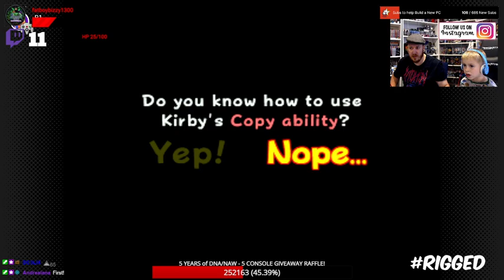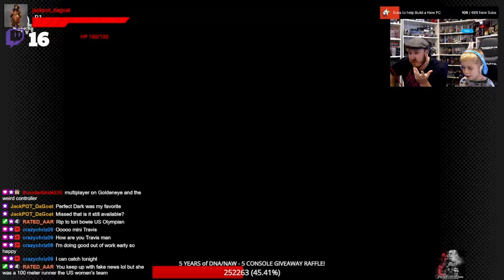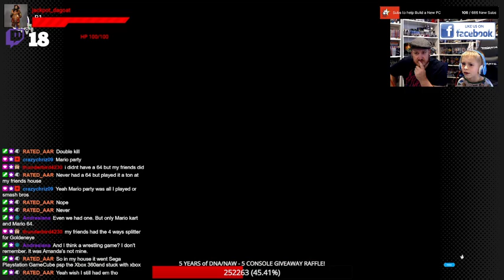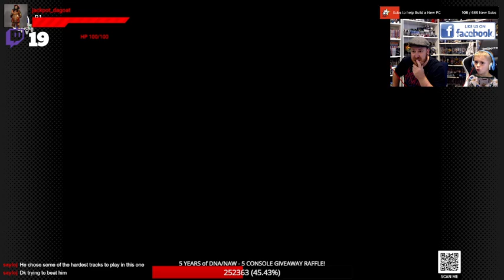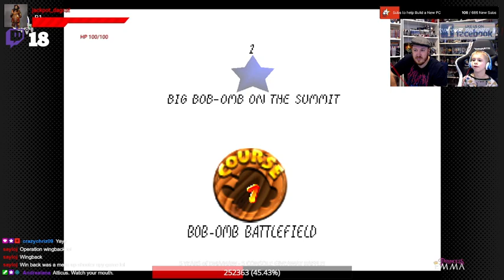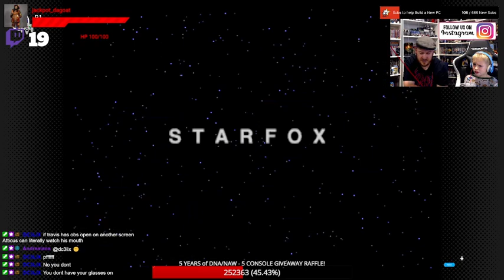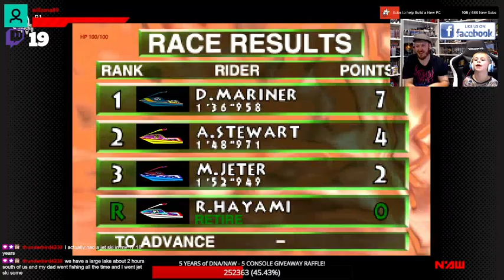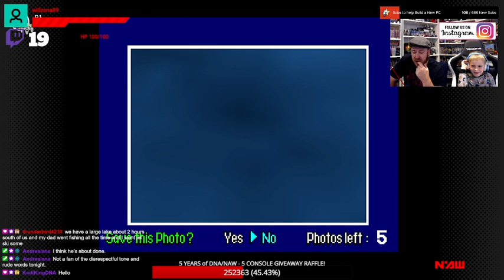Past to the Future, Ep. 15 "N64 Games!"